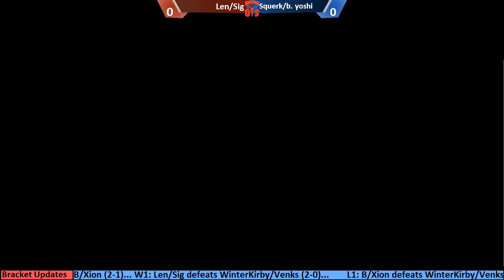FNS 4/22 Doubles: Len/Sig (Ness/Lucas) vs Squerk/B.Yoshi (Yoshi/Bayonetta)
That Game Store
5278 Fairfield Shopping Center
Virginia Beach, VA
TO/editor: @TsunamiRoxus